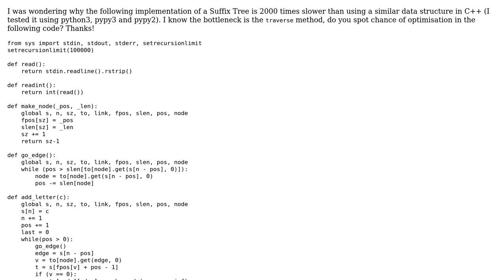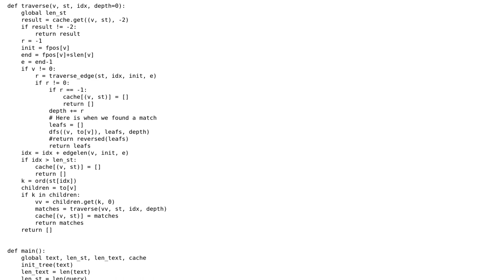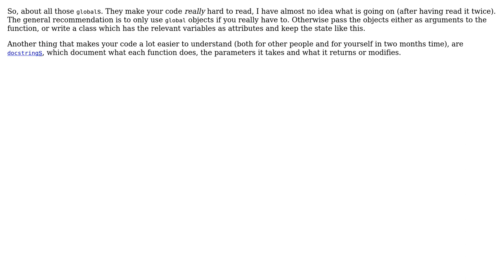Code Review: Suffix Tree in Python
With thanks & praise to God, and with thanks to the many people who have made this project possible! | Content (except music & images) licensed under CC BY-SA | Music | Images & others | With thanks to user Pythonic AC user Linny user Graipher and the Stack Exchange Network Trademarks are property of their respective owners. You are responsible for your own actions.